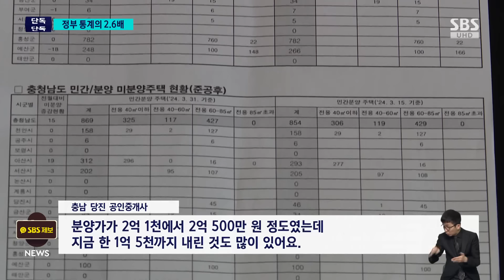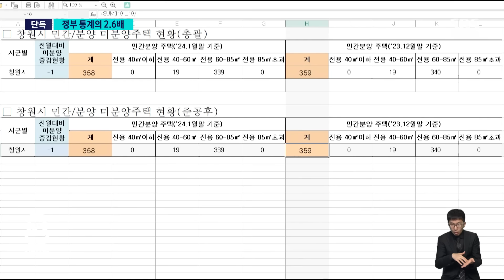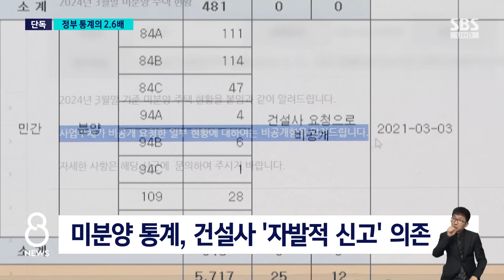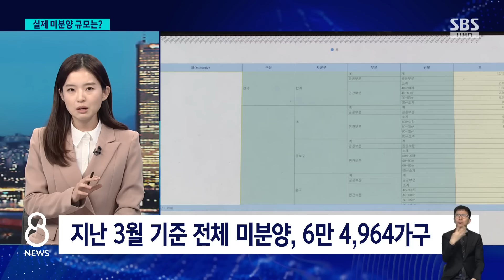[단독] 현실 반영 못 하는 정부…'미분양 통계'도 오류 / SBS 8뉴스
〈앵커〉

다 지은 뒤에도 분양되지 않은 주택 물량이 전국에 얼마나 되는지 저희가 전문업체와 분석한 결과, 정부 통계의 두 배가 훌쩍 넘는 걸로 드러났습니다. 정부의 주택 공급 통계에 오류가 있단 사실이 뒤늦게 드러나 그걸 수정하는 일이 얼마 전 있었는데, 미분양 통계도 현실을 제대로 반영하지 못하고 있던 겁니다.

제희원 기자가 단독 취재한 내용 먼저 보시고 이야기 이어가겠습니다.

〈기자〉

2년 전 입주를 시작한 충남 당진의 한 아파트입니다.

전체 670여 가구 중 올해 1월 기준 준공 후 미분양 물량은 317 가구로 절반 가까이 되는데, 당진시 미분양 자료에는 이 단지가 아예 빠져있습니다.

[충남 당진 공인중개사 : 분양가가 2억 1천에서 2억 500만 원 정도였는데 지금 한 1억 5천까지 내린 것도 많이 있어요.]

경남 창원의 이 아파트 역시 480여 가구 중 90% 정도가 시공사와 시행사 보유분, 즉 미분양입니다.

[분양대행사 관계자 : 지금 한창 (분양)하고 있는 중입니다. 확실하게는 대답해 드릴 수 없고요. (분양된 건) 한 10% 정도?]

지자체 통계에서는 역시 빠져 있는데, 관할 탓도 합니다.

[창원시청 관계자 : 일단 관리 자체를…. 신항 자체가 진해도 있고요. 부산에 속한 부분도 있고 그렇거든요.]

SBS가 부동산 빅데이터 업체를 통해 2017년 이후 신규분양 단지 약 197만여 공동주택 등기부등본과 건축물대장을 분석한 결과, 현재 소유주가 개인이 아닌 시행사나 분양 대행사인 미분양 추정 물량은 2만 9천632채였습니다.

국토부 발표가 1만 1천363채였으니, 실제로는 2.6배 많은 걸로 추정됩니다.

6천700채에 육박해 미분양이 가장 많은 경기는 정부 통계보다는 5배 가까이 됩니다.

[채상욱/커넥티드 그라운드 대표 : 전체적인 주택 시장을 보여주기에 현재 미분양 통계는 굉장히 과소 계산이 되고 있고요. 산업계에서 이걸 또 오해해서 해석할 수가 있거든요.]

건설사의 자발적 신고로 이뤄지는 미분양 집계 방식의 한계 때문인데,

[건설업계 관계자 : 미분양 주택이라고 하면은 매입하려 하시는 분들도 좀 꺼려지기 마련이고. 신고에 충실할 수 없는 그런 환경인 거죠.]

시장 침체기에 '축소 보고'가 일어날 유인이 커 현실과 괴리가 더 벌어지는 경향이 있습니다.

(영상취재 : 주용진, 영상편집 : 안태호, 디자인 : 강윤정, VJ : 박현우)

〈앵커〉

이 내용 취재한 제희원 기자 나와 있습니다.

Q. 실제 미분양 규모는?

[제희원 기자 : 저희가 이번에 분석한 건 악성 미분양이라고 불리는 준공 후 미분양만이었습니다. 그러니까 다 지어진 다음에도 오랜 기간 소유주가 개인이 아니라 시공사나 시행사인 경우인데 신중한 집계를 위해서 조합이나 신탁사가 보유한 물량을 제외했는데도 이게 2만 9천 채였던 것이죠. 준공 후 미분양 통계 말고도 국토부가 전체 미분양 규모를 매달 공개하고 있는데요. 이게 지난 3월 기준으로 6만 4천 채 정도였거든요. 앞선 상황들을 고려해 봤을 때 실제 미분양 경우가 10만 채를 웃돌 거다 이런 업계의 이야기가 굉장히 많이 있습니다. 실제로 과거 IMF 때 정부가 미분양 주택에 대해서 세제 혜택을 준다고 하니까 자발적 신고가 2배 이상 늘어난 적도 있습니다.]

Q. '축소 신고' 미분양 통계, 문제는?

[제희원 기자 : 통계가 부실하면 시장 진단을 제대로 못하게 되고 거기에 맞는 공급 대책에도 차질을 빚을 수밖에 없습니다. 시장 참여자들한테 언제 집을 내가 살지, 또 언제 집을 지을지 잘못된 판단을 유도할 수도 있는 것이거든요. 그래서 이런 문제 때문에 서울시에서 지난해 국토부에 이런 미분양 통계 신고가 의무화될 필요가 있다 이런 제안을 하기도 했습니다. 하지만 국토부는 통계의 오랜 추이를 보는 것도 중요한 것이에서 당장의 집계 방식의 변화는 어렵다는 입장이고요. 또 일각에서 우려하는 미분양 통계 공개로 한 낙인 효과가 있는 것도 사실이어서 당장 진격 의무화보다는 현장 모니터링 개선 같은 개선안 고민이 필요해보입니다.]

(영상편집 : 윤태호)